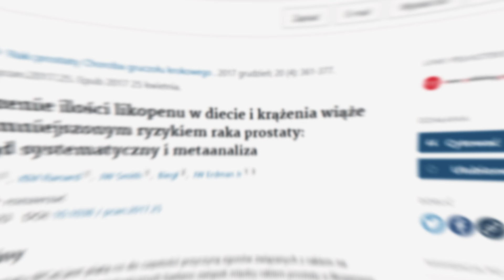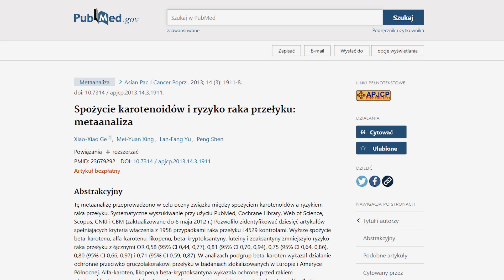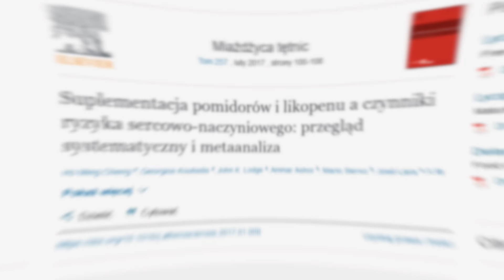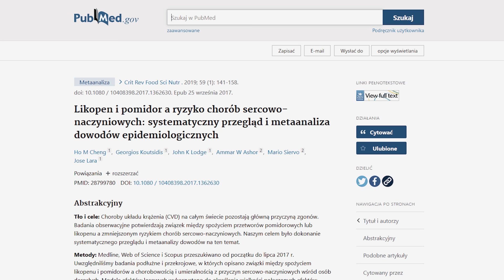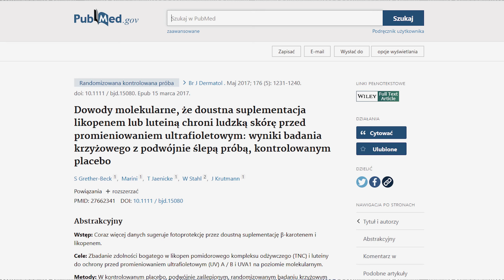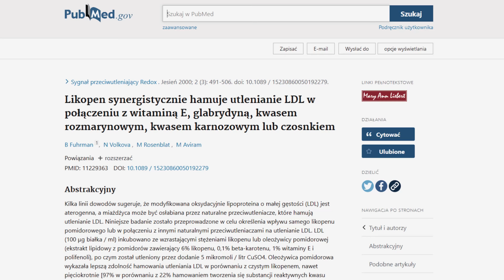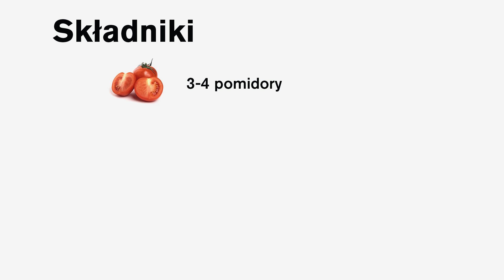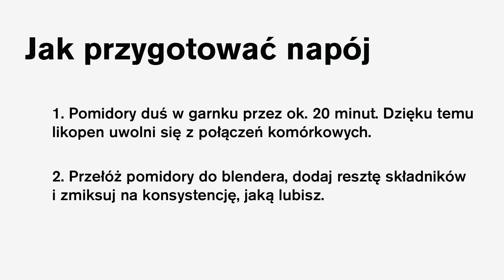Napój likopenowy z pomidorów: co się stanie ze zdrowiem, gdy zaczniesz go pić | Dr Bartek Kulczyński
Poznaj mój przepis na prozdrowotną miksturę z pomidorów – i przygotuj dzięki niej napój likopenowy z pomidorów. W innym filmie omawiałem najzdrowsze warzywa na świecie i mówiłem o pomidorach. Dziś omówię je bliżej. Likopen w pomidorach znajduje się w dużych ilościach. To najbogatsze jego źródło. Warto jednak wiedzieć, że likopen w soku pomidorowym surowym, bez uprzedniej obróbki termicznej, nie jest łatwo dostępny dla organizmu. Z filmu dowiesz się, jak to zmienić. Chodzi o to, że sok pomidorowy z blendera warto robić po uprzednim podgotowaniu pomidorów, wtedy organizm wykorzysta zawarty w nich likopen dla poprawy zdrowia. Zastosowanie w leczeniu ma tylko po obróbce termicznej. Omawiam też sok z pomidorów: na co pomaga itp. Słyszy się, że likopen na prostatę jest skuteczny. To prawda, prostata reaguje na spożycie likopenu. Z filmu poznasz też inne korzyści. W przyszłości omówię też inne najzdrowsze warzywa na sok. Na koniec dodam, że formalnie biorąc, dla botaników to owoc. Z kolei w potocznym rozumieniu – warzywo. Oba sposoby kategoryzacji są poprawne. Jeśli więc interesuje Cię zdrowe jedzenie, czy też zdrowa dieta, to zapraszam do oglądania. Pozdrawiam, dietetyk dr Bartek Kulczyński.

0:00 - 0. Napój, który warto pić
0:30 - 1. Dlaczego to ważny odcinek
0:56 - 2. Co dobrego mają w sobie pomidory
1:53 - 3. Potas - ważny składnik pomidorów
2:34 - 4. Likopen w pigułce: czym jest?
3:07 - 5. Działanie 1 likopenu: nowotwory
5:15 - 6. Poznaj 50 produktów przeciw nowotworom
5:50 - 7. Działanie 2: ciśnienie tętnicze krwi
6:33 - 8. Działanie 3: choroby sercowo-naczyniowe
6:55 - 9. Działanie 4: kości
8:11 - 10. Działanie 5: skóra
8:24 - 11. Napój likopenowy: PRZEPIS

✔️ KRÓTKO O MNIE:
W dorobku mam 67 publikacji naukowych o zasięgu krajowym i międzynarodowym, opublikowanych przez wydawnictwo Elsevier, Springer, Taylor & Francis i inne. W latach 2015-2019 byłem redaktorem czasopisma naukowego „Postępy Dietetyki w Geriatrii i Gerontologii”. Od lat współpracuję z czasopismami, dla których piszę artykuły popularno-naukowe o dietetyce. Napisałem ich około 300. Od 2018 roku jestem zatrudniony przez Uniwersytet Przyrodniczy, gdzie prowadzę zajęcia ze studentami dietetyki i technologii żywności. Od 2012 roku do dziś prowadzę własną praktykę dietetyczną, w ramach której opracowuję pacjentom indywidualne plany żywieniowe. Tytuł doktora mam z technologii żywności i żywienia.